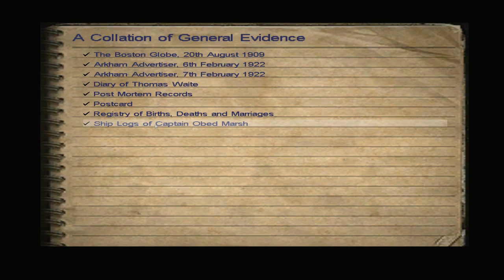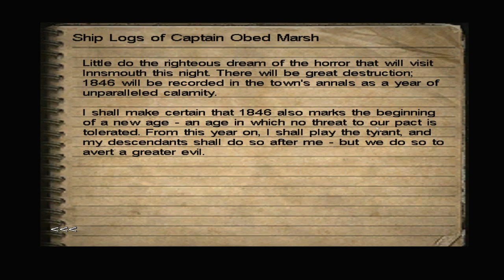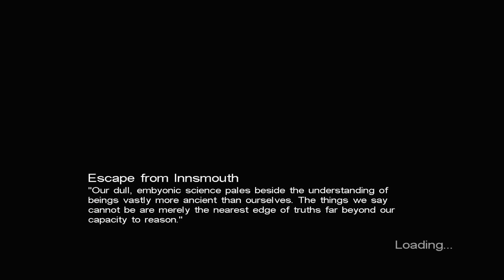Call of Cthulhu - Episode 11 - Old School Drive By Shooting!